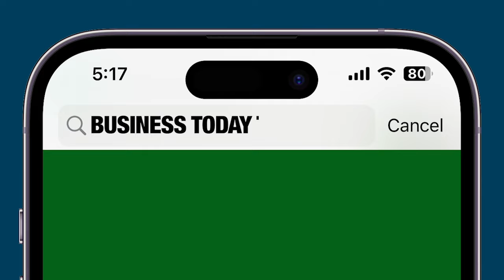Karnataka Govt Sparks Row Over Proposed Muslim Reservations In Public Sector Construction Contracts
The Siddaramaiah government in Karnataka is embroiled in a fresh controversy over reports of a proposal to provide Muslims a 4% reservation in public sector construction contracts under the 2B category of OBCs. Sources suggest this could be included in a larger 47% quota plan for government contracts, possibly to be tabled during the upcoming winter session of the Assembly. The BJP has strongly criticized the Congress-led government, accusing it of diverting quotas meant for Scheduled Castes (SC), Scheduled Tribes (ST), and Other Backward Classes (OBCs) to benefit Muslims. Union Home Minister Amit Shah claimed this move was politically motivated and detrimental to other backward communities. However, the Chief Minister’s Office (CMO) denied any concrete proposal to allocate a Muslim quota in government contracts. The CMO clarified that existing quotas for SCs, STs, and OBCs remain intact, and the government is evaluating similar demands from other communities. Congress MLA Mahesh Tenginkai suggested the BJP is using this issue as a political weapon to target the Congress in election-bound states like Maharashtra and Jharkhand. With the debate heating up, the proposal, if pursued, is set to spark further political battles in Karnataka and beyond.